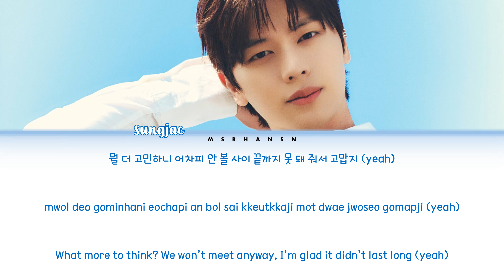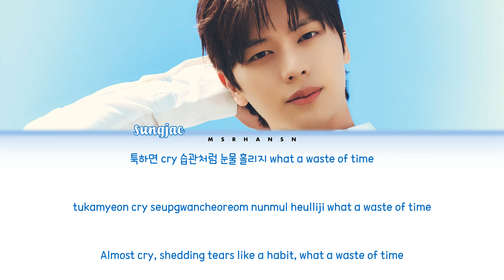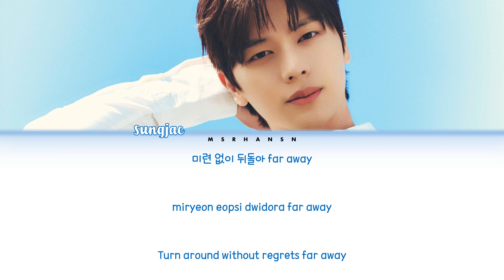Yook Sungjae (육성재) - Without You [Han|Rom|Eng] Color Coded Lyrics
Romanization : @msrhansn
English Translation : @msrhansn